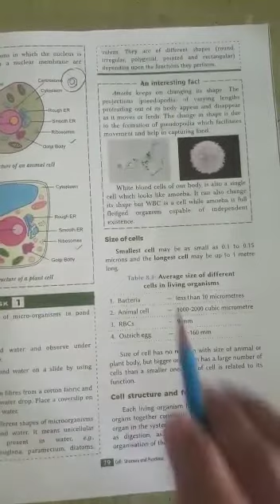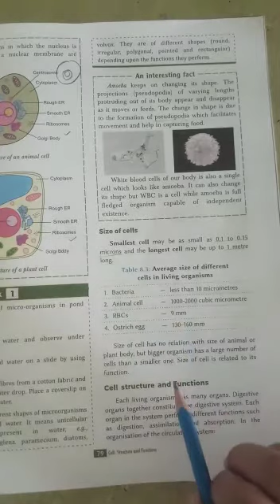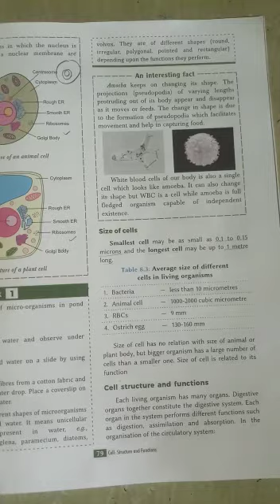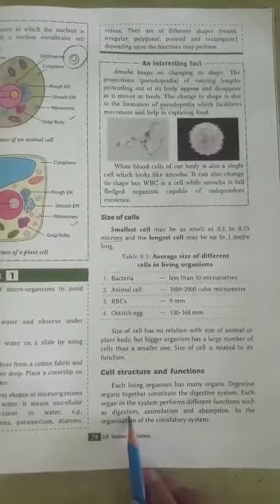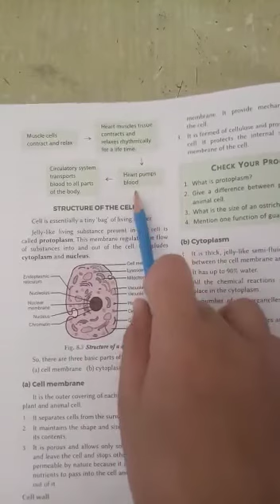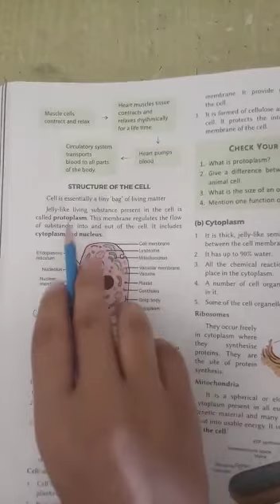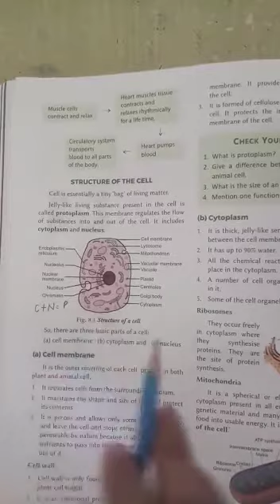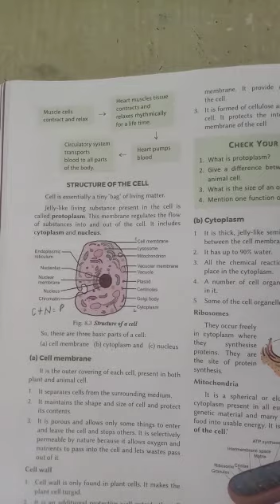03-10-2020 Class 8 Science